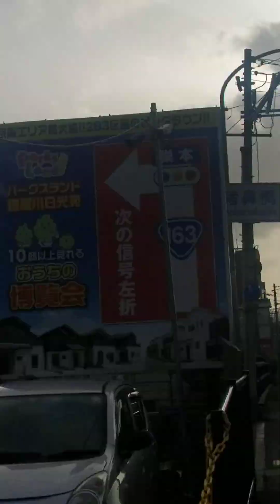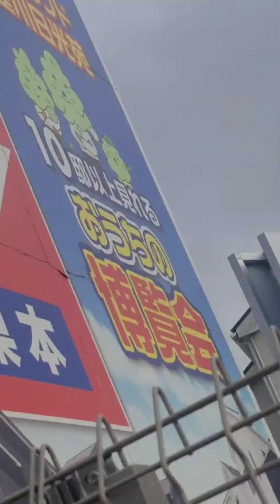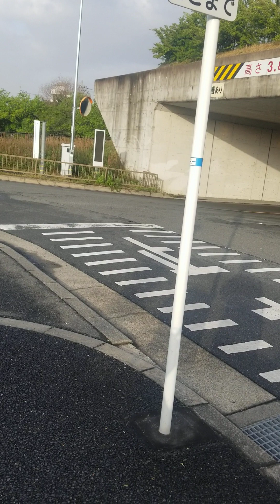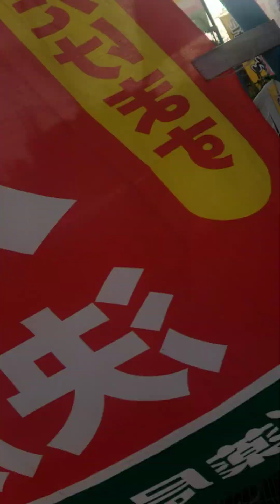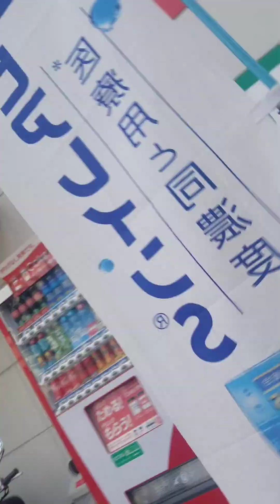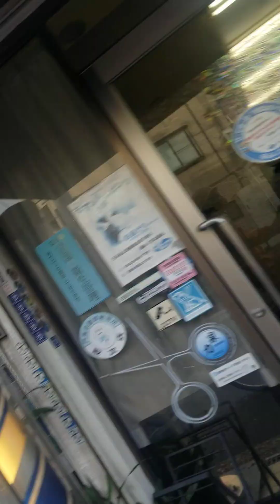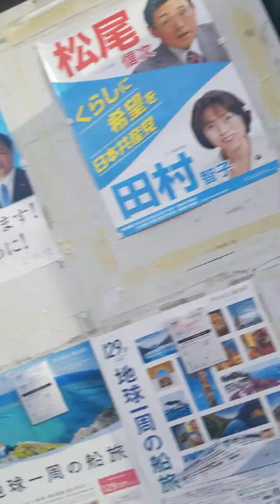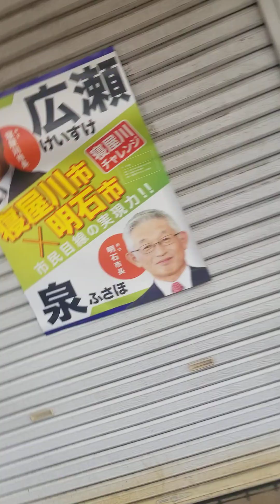2023年4月13日